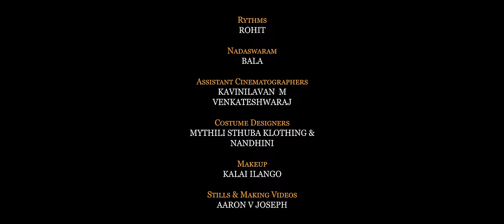Kai Thedum Raaniye | Vishal-Aditya | Parthiban Viswanathan | Sriraj Amrithraj, Revathi Elango | 4K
Kai Thedum Raniye | Vishal- Aditya | Official Video Song

Kai Thedum Raniye is a single composed by musical duo Vishal-Aditya who have won the Global Peace Song of the year awards 2016.

Composed by Vishal-Aditya

Singers: Aditya Ramkumar, Jananie.S.V
Music Produced by Vishal
Rhythms: Rohit
Nadaswaram by Bala
Lyricist: Prasanna Balaji & Karthikeyan
Recorded by Lijesh at Voice and Vision Studios
Mixed and Mastered by Navneeth Balachander at The Red Pencil Company

Director & DOP - Parthiban Viswanathan
Editor - Venkateshwaraj
Starring - Sriraj Amrithraj, Revathi Elango